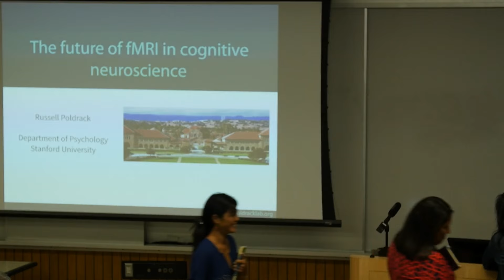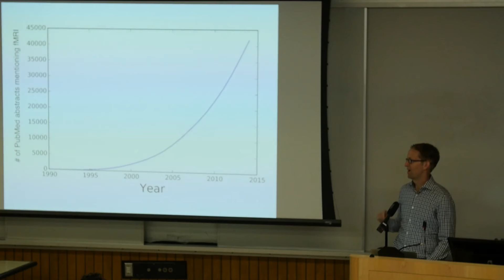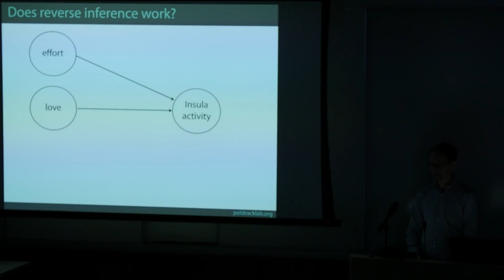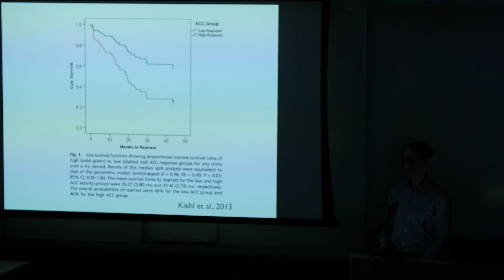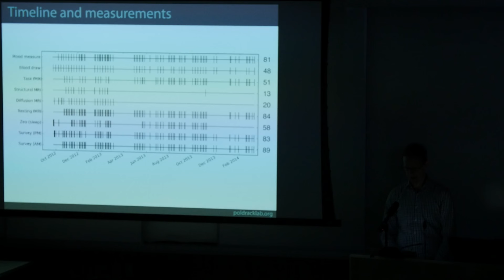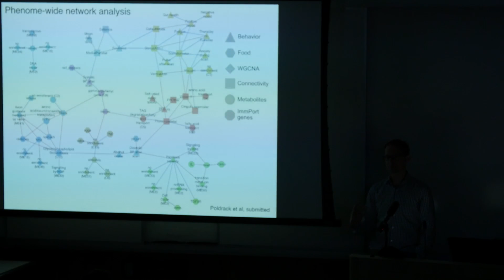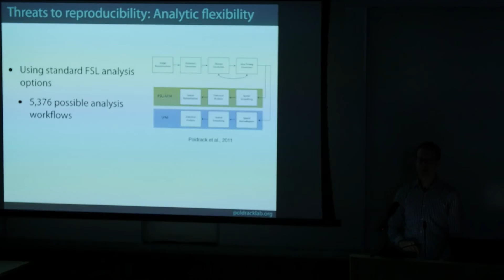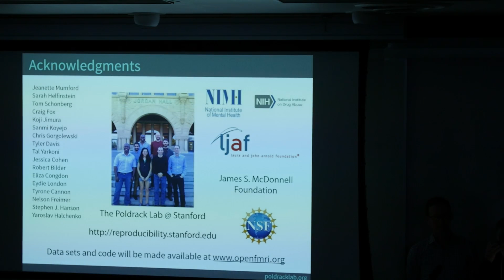NITP - Keynote Address